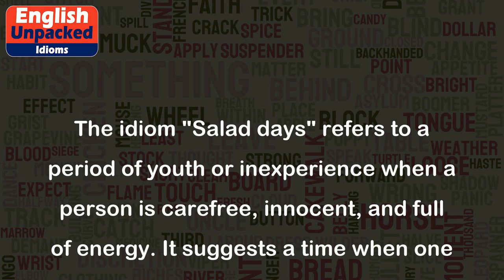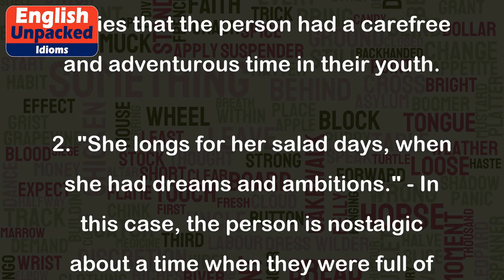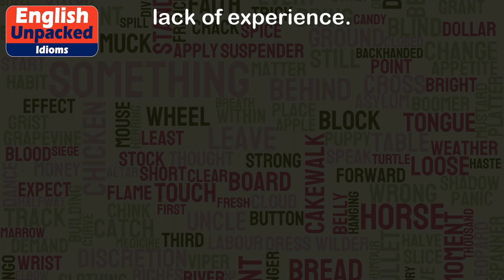Salad days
The idiom "Salad days" refers to a period of youth or inexperience when a person is carefree, innocent, and full of energy. It suggests a time when one is at their prime, much like a fresh and vibrant salad.
The origin of this expression can be traced back to William Shakespeare's play "Antony and Cleopatra." In Act I, Scene V, Cleopatra reminisces about her youthful days with Julius Caesar, saying, "My salad days when I was green in judgment." Here, "green" means inexperienced or immature.
Here are a few examples of how "salad days" can be used in different contexts:
1. "During my salad days, I traveled the world and had no responsibilities." - This sentence implies that the person had a carefree and adventurous time in their youth.
2. "She longs for her salad days, when she had dreams and ambitions." - In this case, the person is nostalgic about a time when they were full of hope and had big aspirations.
3. "He's still in his salad days, so he doesn't understand the complexities of adult life." - Here, it suggests that the person is young and lacks the experience and wisdom that come with age.
4. "In our salad days, we made many mistakes, but they helped shape us into who we are today." - This sentence indicates that the person acknowledges their youthful errors but sees them as valuable learning experiences.
Overall, the idiom "salad days" is a metaphorical expression used to describe a youthful period of one's life, marked by energy, innocence, and lack of experience.